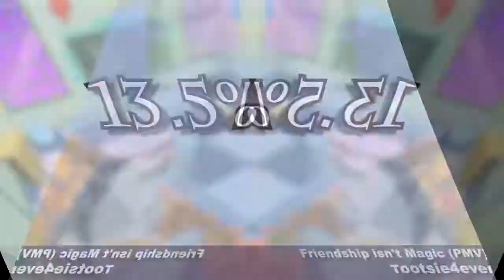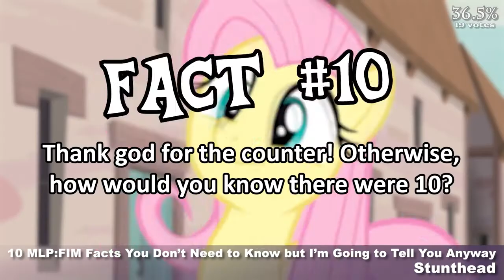The Top 10 Pony Videos of February 2022 The VEG File